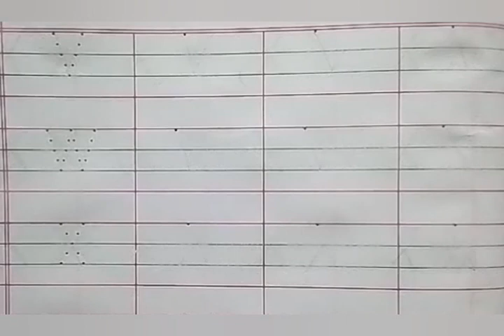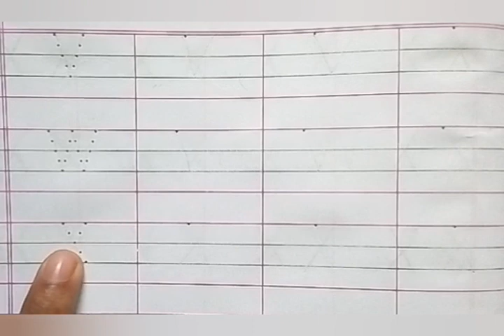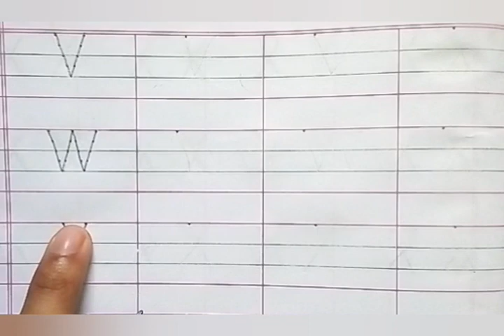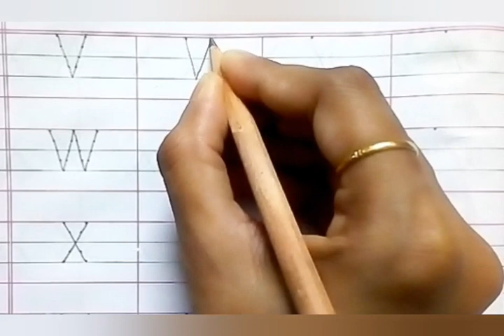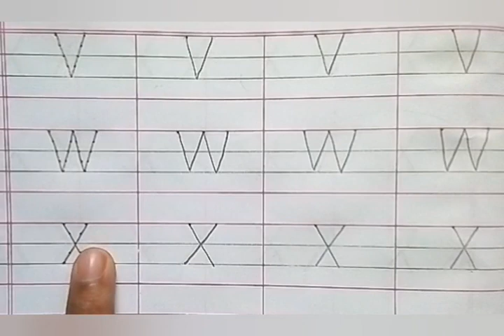ShemLessons (My Alphabet Notebook-34,35)